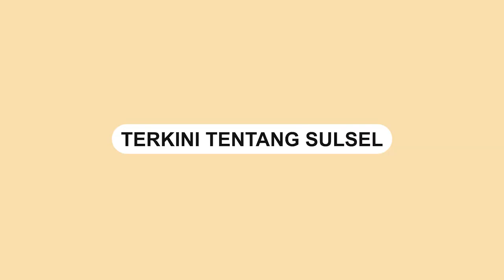Terjebak Macet di Jalan Maros Bone, Ust Maulana Terpaksa Numpang Motor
Jalan Maros-Bone Sulsel kerap mengalami kemacetan panjang.

Bahkan, pengendara mengalami kemacetan berjam-jam.

Ust. Maulana yang lahir di Sorowako, Luwu Timur juga merasakan kemacetan yang panjang tepatnya di Kappang, Maros.

Bahkan Ust Maulana terpaksa menumpang menggunakan motor agar aksesnya lebih cepat.

Dalam video terlihat kemacetan panjang kendaraan mobil.
Video terkini dan terbaru..